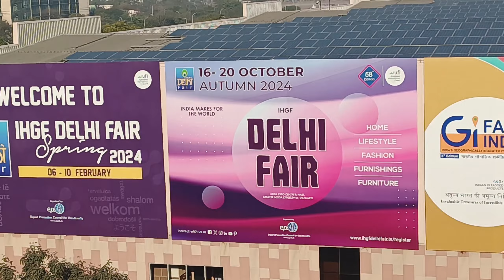Babu Ko Fir Se Fever Ho Gaya 🥲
◽For Entertainment: @therohankumar45

Thankyou
Video & Editor : Rohan Kumar Jha